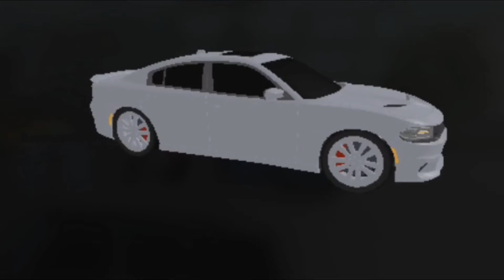Roblox RP GTA stile Robbing all the ATM And gaining $50,000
Playing Emergency Response: Liberty County on Roblox.
gaining $50,000 from ATMs!
Pet the like Button if you enjoyed the video. THANKS!